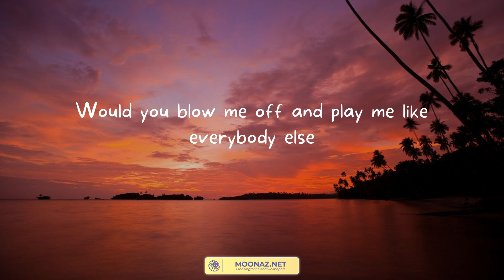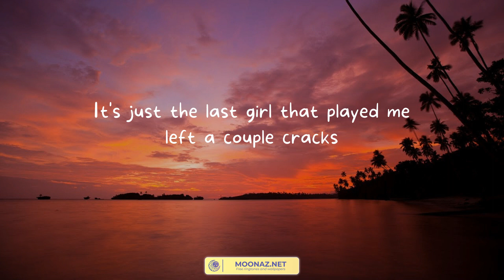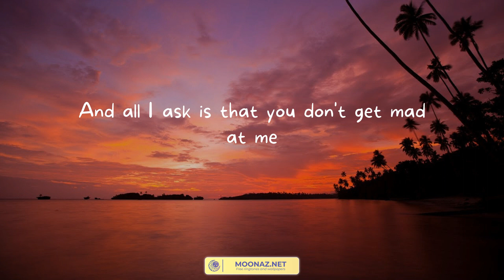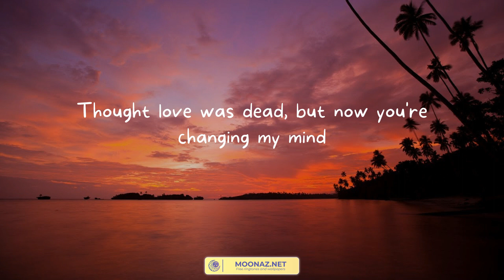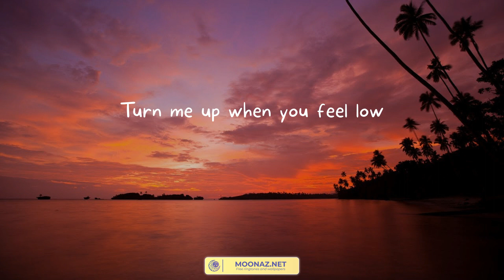Stereo Hearts - Gym Class Heroes (Lyrics)